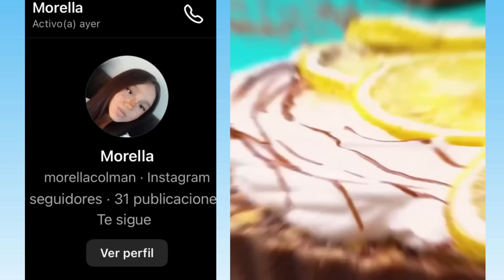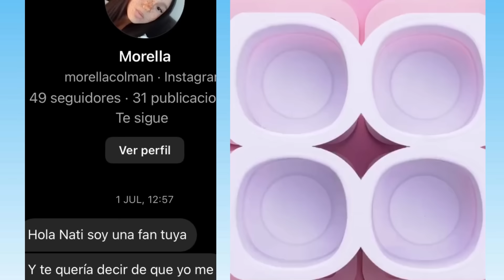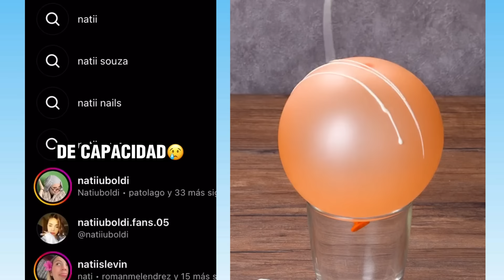1 hora De los Mejores Tiktoks de @Leidys Sotolongo @Rubén Tuesta & others 🤣Storytime Con Pastel #311